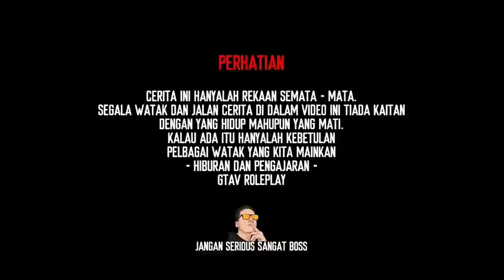VOLVO 'KUNING' LOWLOADER TERANGKAT TAYAR !! PENGHANTARAN BARANG SIANG SEHINGGA KE MALAM ! - ETS2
VOLVO KUNING BUAT ABANG PENING ! Kenapa pening? Boleh tengok didalam video ini , Volvo LowLoader buat penghantaran barang daripada SIANG sehinggalah ke MALAM !  Let's go !

Jika ada cadangan atau apa sahaja yang nak dikongsi dengan Jaka , boleh tinggalkan komen dibawah..

Terima kasih kerana telah menonton video ini dan video - video daripada Jaka GamingZ !  Share kepada kawan-kawan ya!

Kita jumpa lagi di video yang seterusnya! Terima kasih !